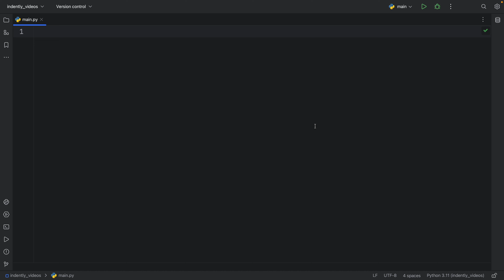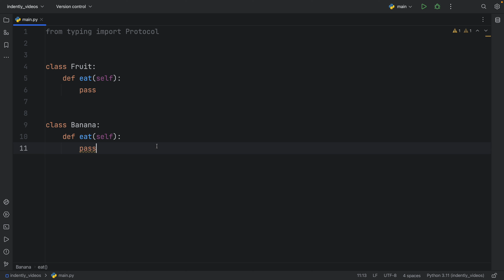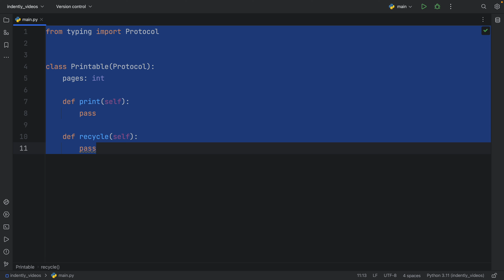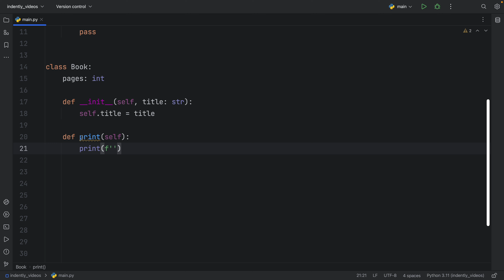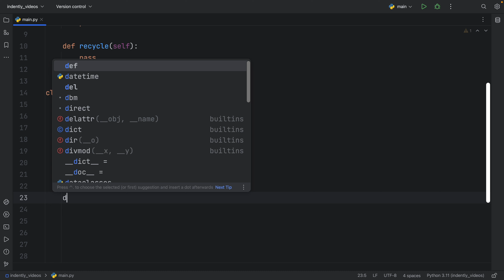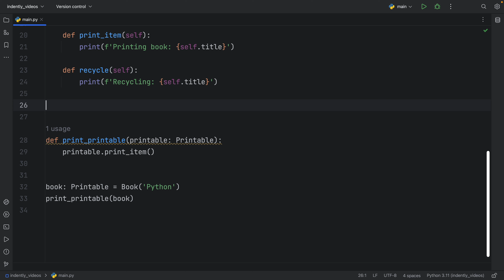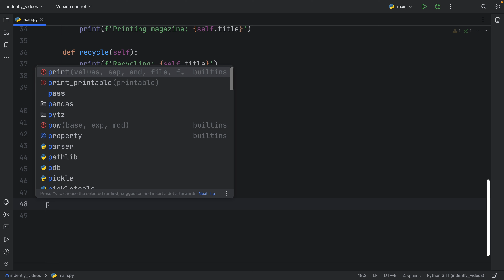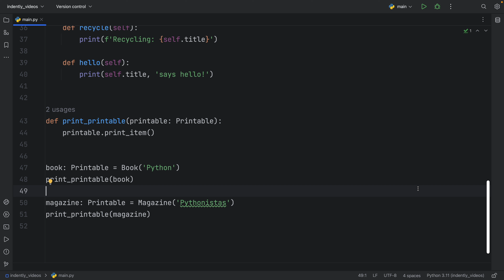What are "Protocols" In Python? (Tutorial 2023)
What are protocols in Python, and how can we use them in our code???

00:00 Intro
00:10 import Protocol
00:16 Python doesn’t care
00:41 Theory
01:46 Creating a Protocol
04:34 Using a Protocol
05:31 What’s the point?
07:18 Adding extras
07:49 Summing it up